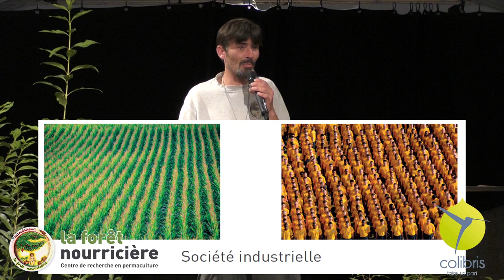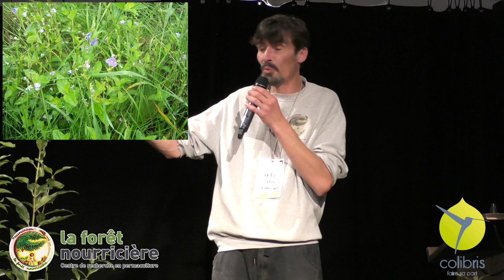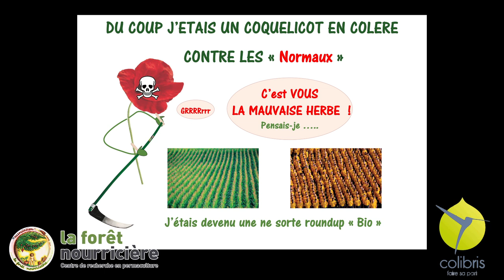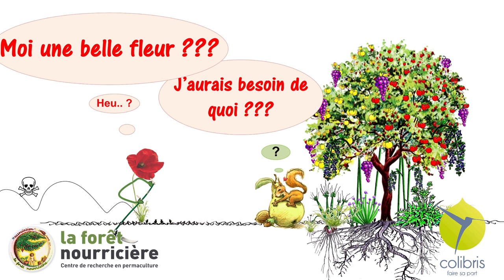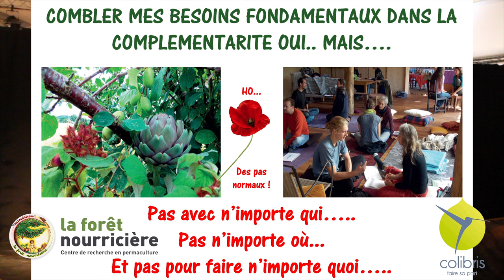Rencontre des oasis colibris 2019 conférence "sauvage ou cultivé" Franck Nathié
La vente de nos médias finance nos recherche : Boutique